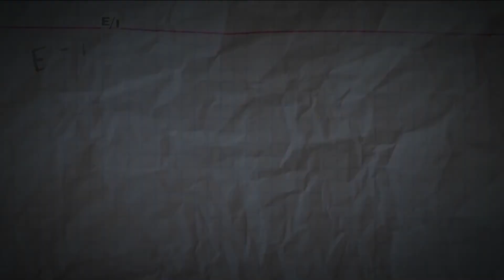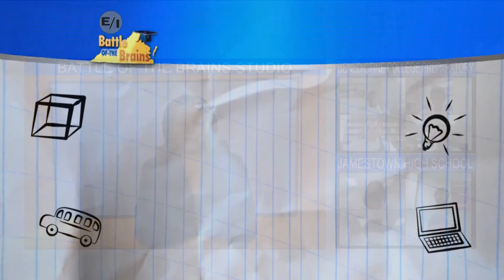Battle of the Brains Season 19 Episode 16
Benedictine College Preparatory vs. Jamestown High School AIRDATE 2/5/22